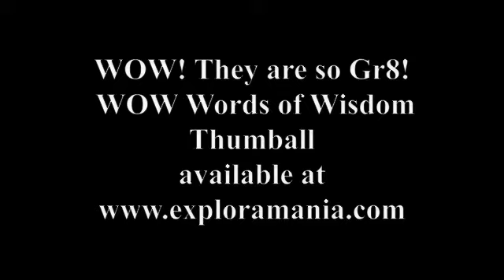(kids fitness) WOW Words of Wisdom Thumball from Exploramania and WOW The Group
[physical fitness for kids]
[childhood obesity statistics]
[childhood obesity]
[exercise for kids]
[fitness for kids]
[childhood obesity causes]
[kids fitness]
[kids exercise]
[fitness exercise]
[fitness activities for kids]
[childhood obesity levels]
[childhood obesity nutrition]
[preventing childhood obesity]
[childhood obesity rates]
[childhood obesity fast food]
[childhood obesity facts]
[causes of childhood obesity]
[childhood obesity articles]
[childhood obesity america]
[childhood obesity effects]
[children obesity]
[obesity statistics]
[obesity causes]
[child obesity]
[effects of childhood obesity]
[kids obesity]
[fitness exercises for kids]
[overweight kids]
[children fitness]
[kids health and fitness]
[obese kids]
[kids fitness]